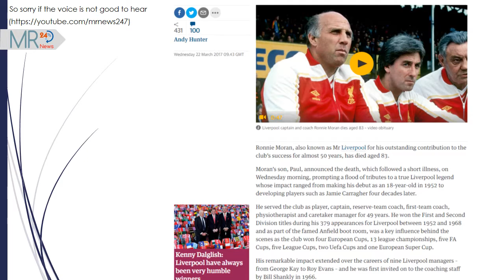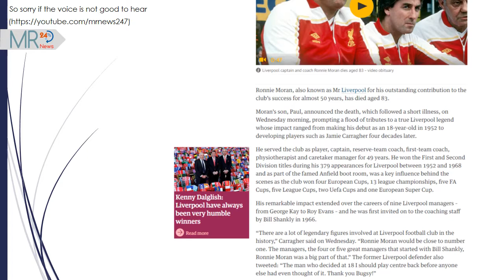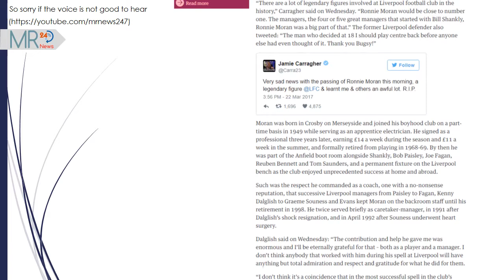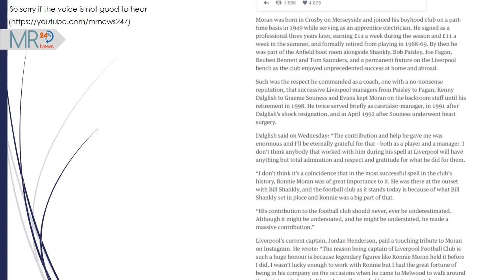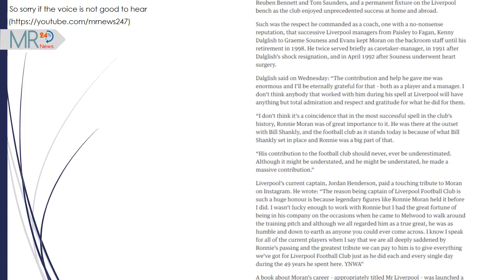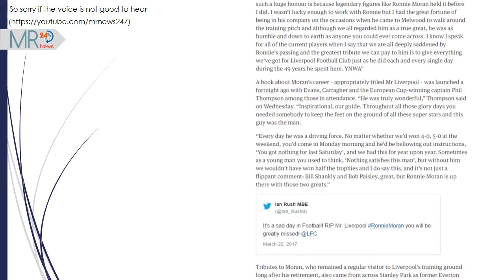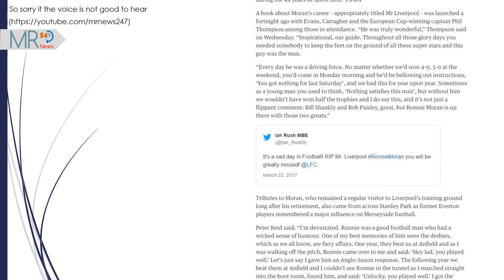Ronnie Moran | Ronnie Moran, Liverpool captain and boot room legend, dies aged 83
Ronnie Moran

Ronnie Moran, also known as Mr Liverpool for his outstanding contribution to the club’s success for almost 50 years, has died aged 83.

Moran’s son, Paul, announced the death, which followed a short illness, on Wednesday morning, prompting a flood of tributes to a true Liverpool legend whose impact ranged from making his debut as an 18-year-old in 1952 to developing players such as Jamie Carragher four decades later.